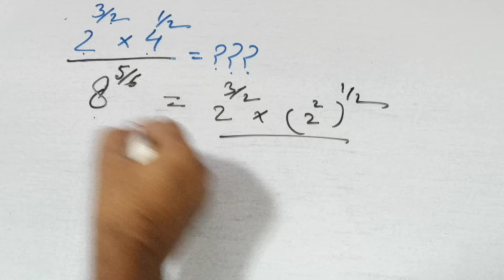Algebra Trick | Short Algebra |Short Math | SSC & Railway | Air Force | All Exams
It is most important problem for all competitive exams. Watch and learn how to solve very shortly.